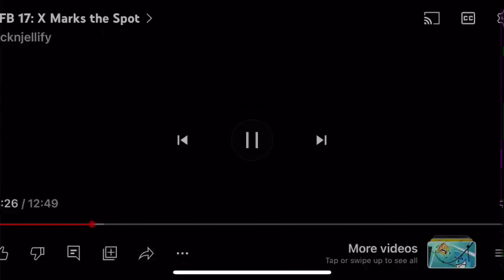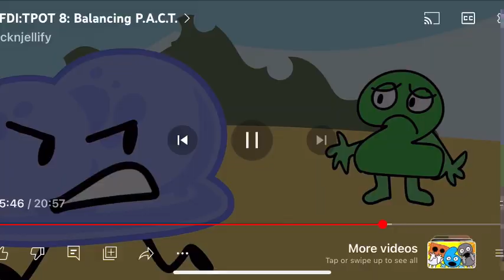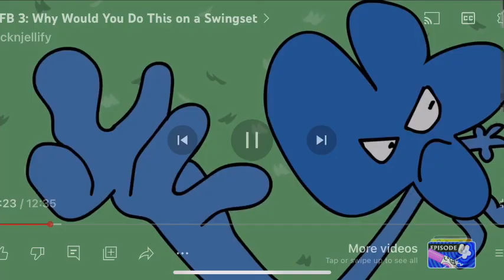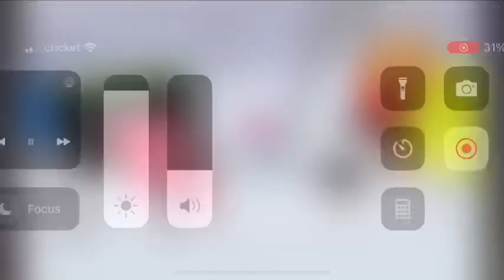Defeat all my battle for dream island villains part 1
Villains:
Firey
Coiny
Teeses ball
Snowball
Blocky
Flower
Two
Neddle
Bomby
Nickel
Four
Yellow face
Teardrop
David